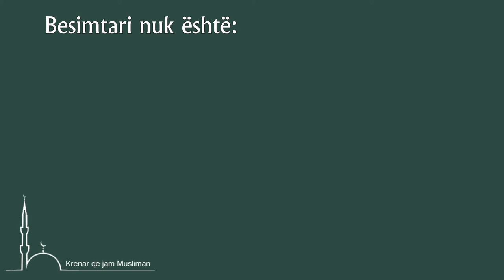Besimtari nuk është...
Shpifës, mallkues, imoral dhe gojëfëlliqur